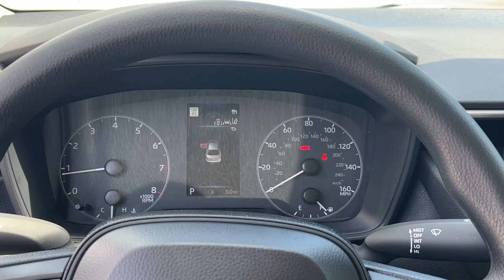2024 Toyota Corolla Fort Lauderdale, Coconut Creek, Hollywood, Tamarac, Coral Springs, FL N182472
Classic Silver Metallic New 2024 Toyota Corolla LE available in Fort Lauderdale, Florida at Lipton Toyota. Servicing the Fort Coconut Creek, Hollywood, Tamarac, Coral Springs, FL area.

Lipton Toyota
1700 W Oakland Park Blvd